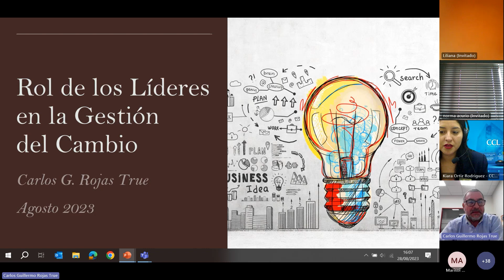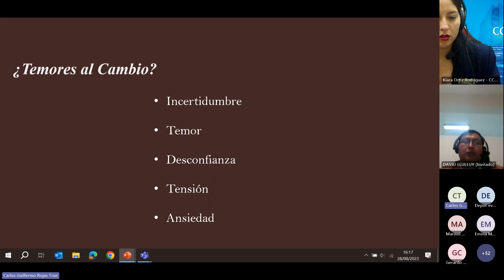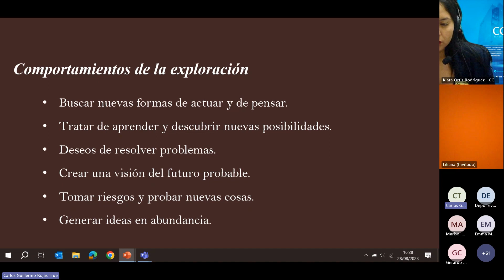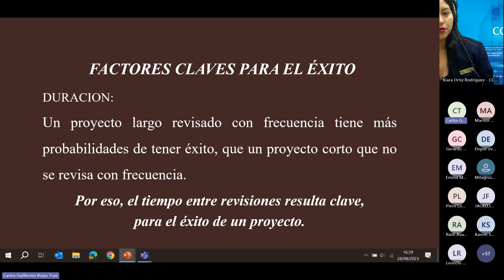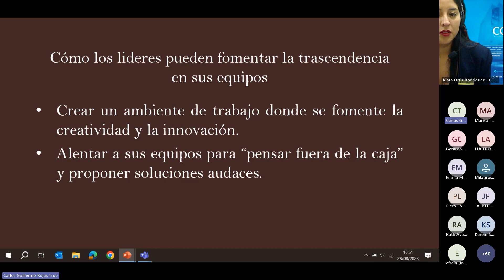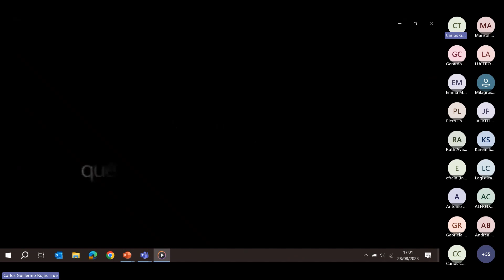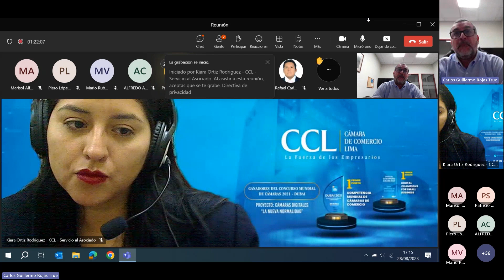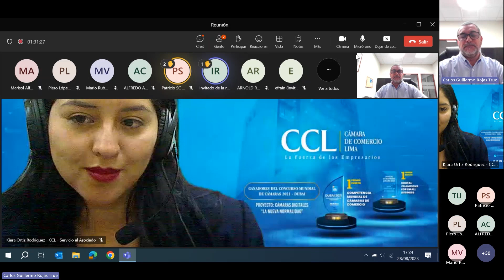Mesa de asesoría virtual - “Rol de los líderes en la Gestión del cambio”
Objetivo:
Reconocer cómo el liderazgo marca la diferencia en los resultados de cada empresa y las competencias blandas como un elemento clave en la gestión de los líderes.

Temario:
1- La importancia del plan de adaptación para gestionar el cambio exitosamente.
2-  La trascendencia de los líderes en los procesos de gestión del cambio.

Expositor: Carlos Guillermo Rojas True

Economista de la PUCP, con Maestría en Dirección y Gestión de Recursos Humanos, ha sido docente en la Universidad del Pacífico, la Universidad Ricardo Palma, en IPAE y actualmente docente del Diplomado de Recursos Humanos de la Cámara de Comercio de Lima.
Más de 20 años de experiencia en desarrollo de Talento en empresas multinacionales (Glencore, Komatsu Mitsui y Grupo Santander) y sector público (OSIPTEL, SBS y SUNAT).